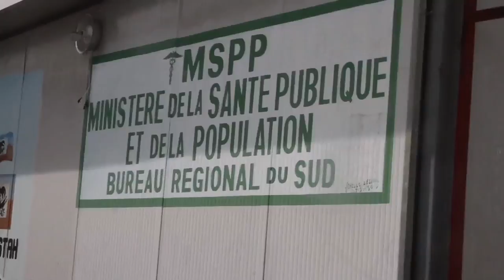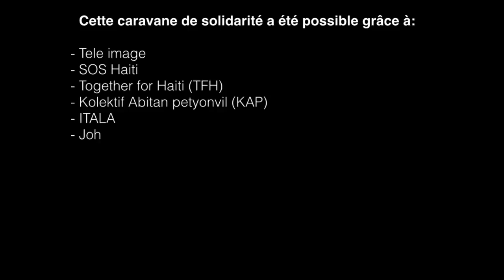Jerry Tardieu et des organisations de la diaspora viennent en aide aux hôpitaux du sud d'Haiti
Je remercie nos amis de la diaspora dont SOS Haiti, TFH et Tele image pour leur collaboration dans le cadre de la Caravane de solidarité qui s'est rendue dans le sud pour remettre du  matériel et des équipements aux plus importants hôpitaux du département . Ces donations collectées aux USA permettront à ces centres hospitaliers d'être mieux équipés pour soigner les nombreuses victimes du cyclone Matthew